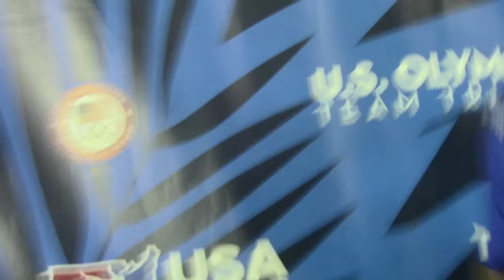19 year old Aaron Pico reaches Olympic Trials Finals